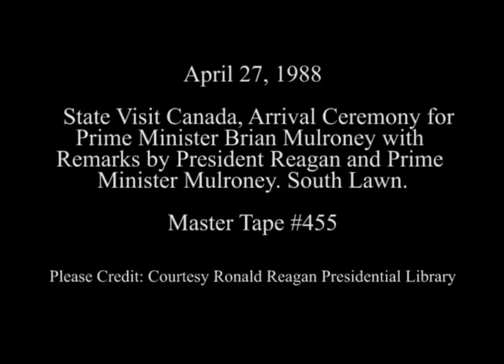President Reagan's Remarks at Arrival Ceremony for PM Mulroney of Canada on April 27, 1988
Full Title: State Visit Canada, Main Arrival ceremony for Prime Minister Brian Mulroney of Canada with remarks by President Reagan and Prime Minister Mulroney on South Lawn on April 27, 1988

Access Restriction(s):Unrestricted
Use Restriction(s):Unrestricted